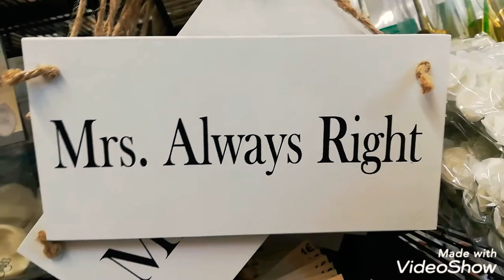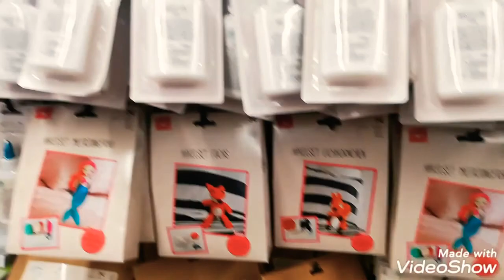ROAD TRIP TO EISENSTADT SHOPPING CENTER! | JENNYLYN AQUINO